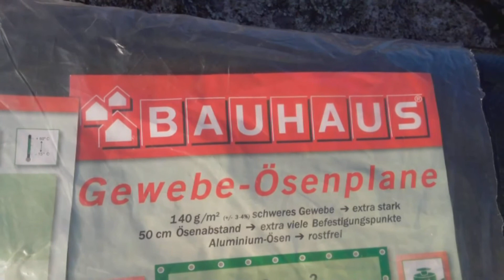Refugio - Rafia 2x3 - 09 - Raffia Shelter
Configuración rafia 2x3, rafia suelo 1x2, dos bastones de trekking, cordino de 3 mm.

La configuración es asimétrica en lo que respecta a los mástiles, permitiendo cerrar la parte trasera y resguardarla del viento y la lluvia.